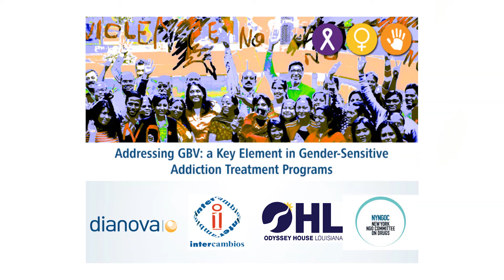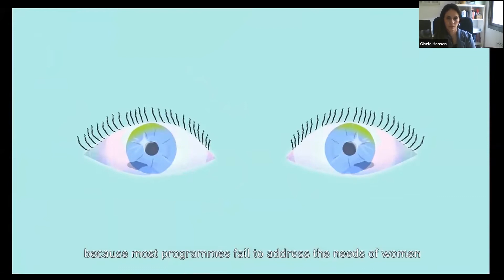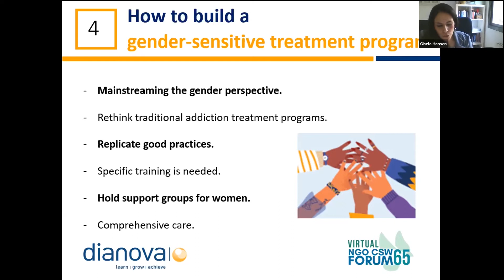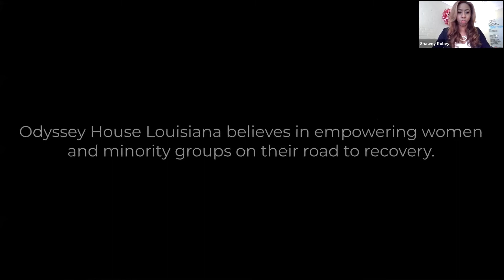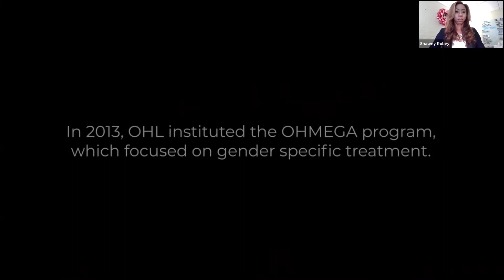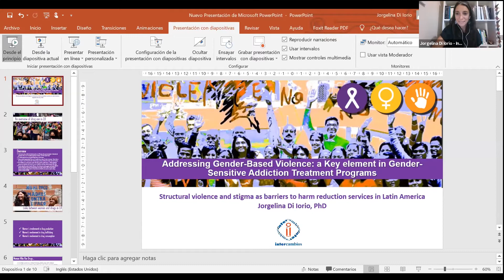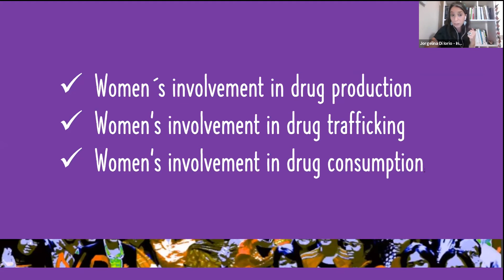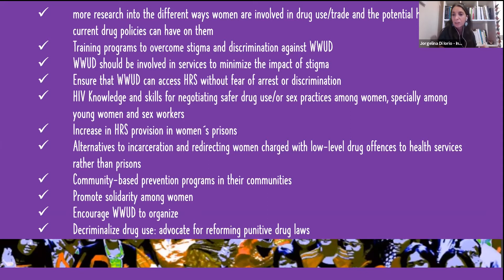Addressing GBV: a Key Element in Gender-Sensitive Addiction Treatment Programs. CSW65 Dianova Event.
Women with substance use disorders face many obstacles in accessing and engaging in addiction treatment programs. Considering that gender-based violence (GBV) is an initiating or aggravating factor of substance use disorder, it is imperative to address this complex relation in a holistic manner.
Within male-dominated environments, where gender aspects are frequently overlooked, women who experience GBV and substance use disorders find it difficult to address this problem effectively. This parallel event will explore the links between GBV and substance use disorders and will shed light on how gender-sensitive programs address GBV as a key element in the therapeutic process.